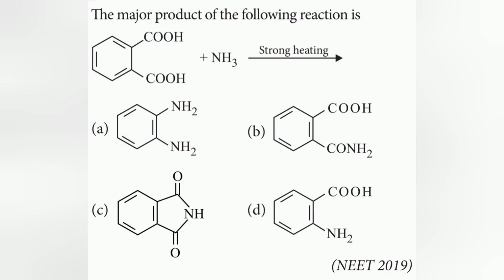The major product of the following reaction is